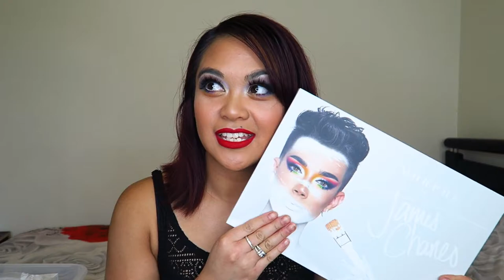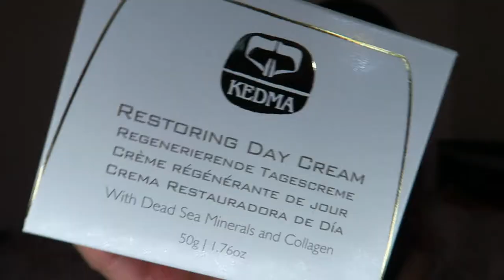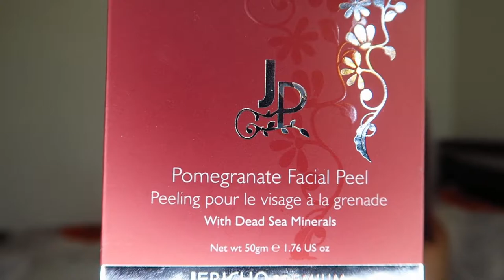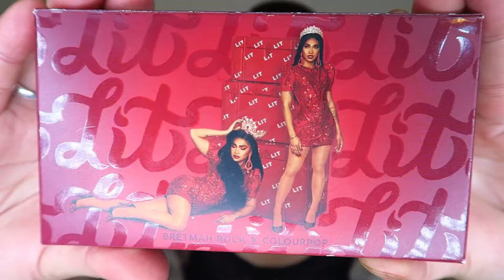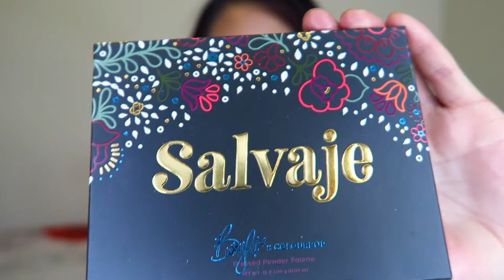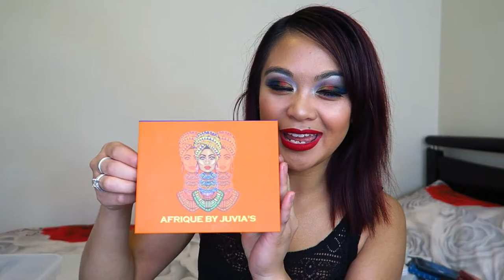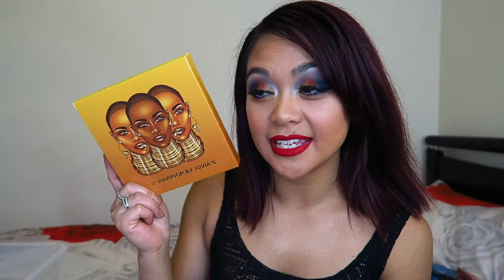HUGE Makeup and Skincare Haul Unboxing (James Charles, Juvia's Place and More!)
Huge Makeup, Beauty and Skincare Haul - This video is part 2 of my huge makeup and skincare haul! I share the second lot of things I bought from the Black Friday sales, as well as what I got for Christmas. I have products from Morphe x James Charles, Juvia's Place, Kedma Cosmetics and more! Let's have a conversation about recent things you've purchased and have been enjoying. Always here for you my Kikay Family. xoxox

Judie O’Meara
STRATHDALE 3550
VICTORIA AUSTRALIA

✔ MY STUDIO KIT:
Neewer CN-160 LED Video Lighting Kit
Neewer Portable 70 inches/177 Cm Camera Tripod
Neewer 20 inches Portable Desktop Macro Mini Tripod
2 x NB-13L Battery for Canon Cameras
NB-13L Battery Charger USB Charger
Western Digital 2.5" 1TB Solid State Drive
Softbox lighting Kit
Neewer 18" Ringlight Kit
SAJI Phone and Tablet Stand